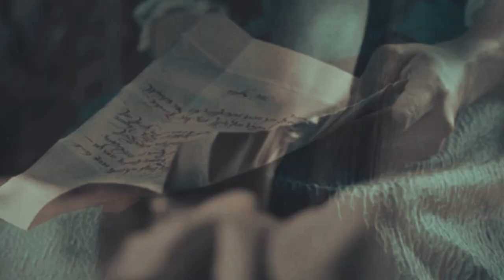liselotte & louis | she will be loved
+ рус саб